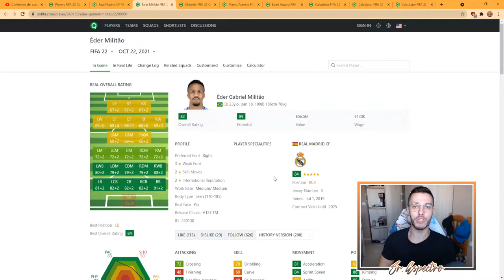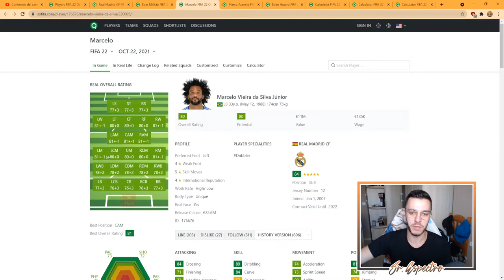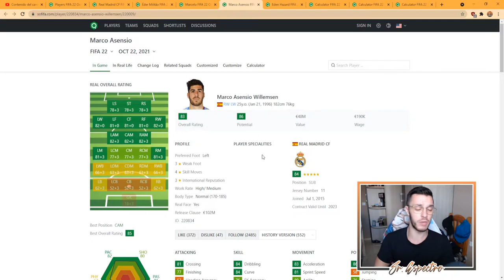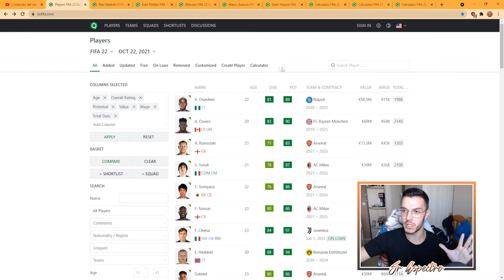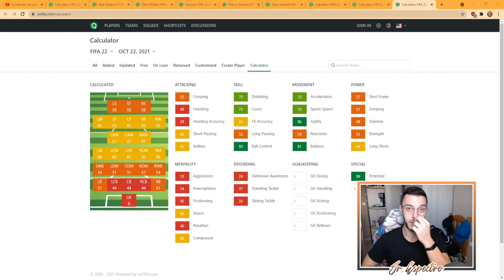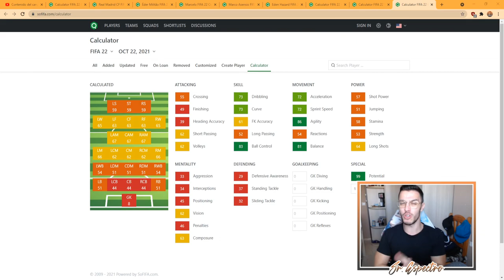⭐ LA MEJOR POSICIÓN PARA UN JUGADOR EN MODO CARRERA FIFA 22 | CALCULADORA DE SOFIFA